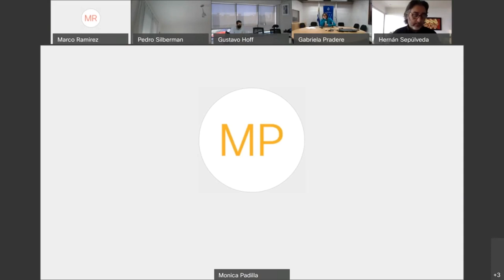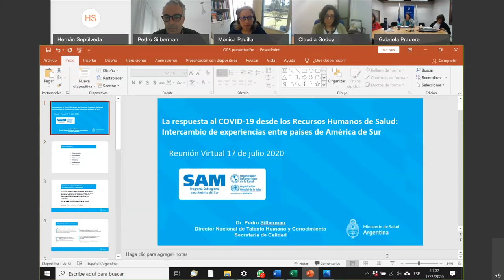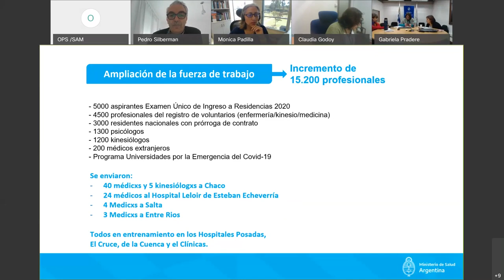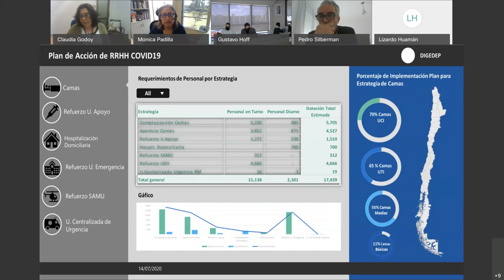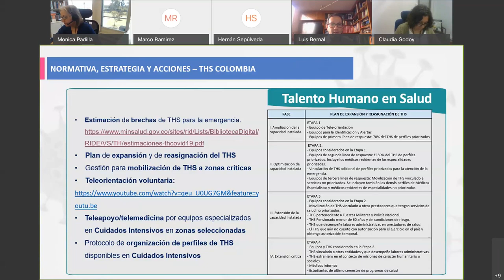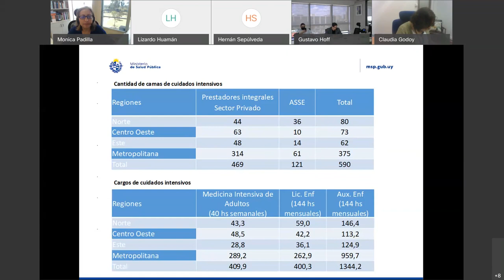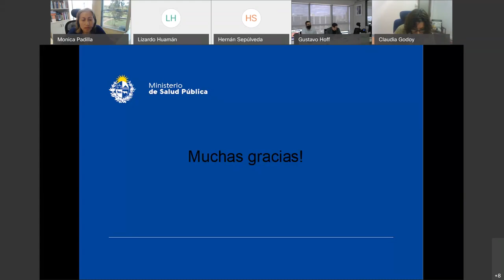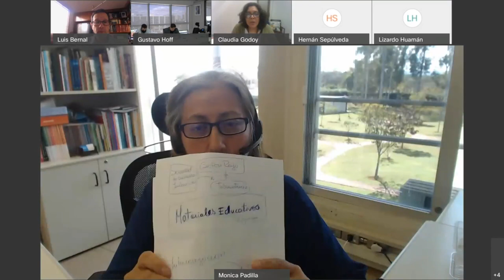Webinar: La respuesta al COVID-19 desde los RSH: Experiencias entre países de América de Sur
Webinar: La respuesta al COVID-19 desde los Recursos Humanos de Salud:  Intercambio de experiencias entre países de América de Sur